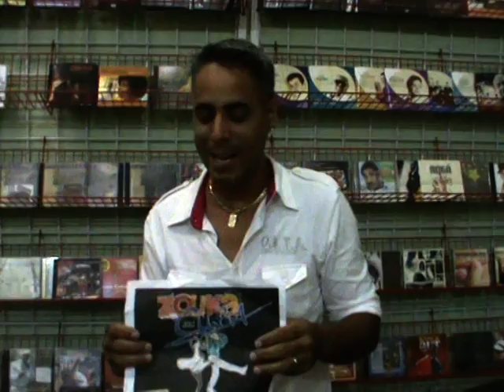livan habana en clave para zouka cuba.mpg